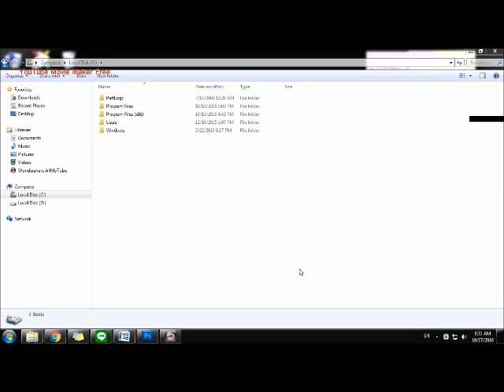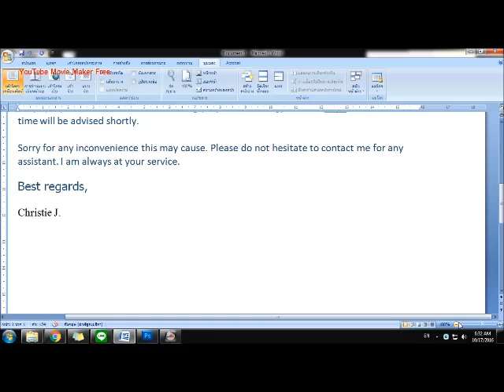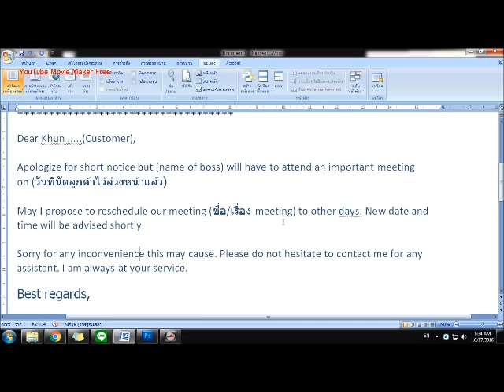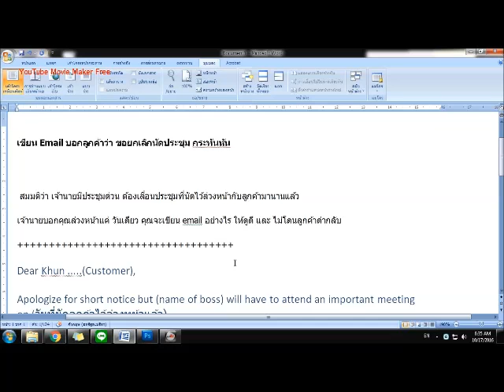วิธีเขียน Email ธุรกิจ : ขอยกเลิกประชุมกับลูกค้ากะทันหัน